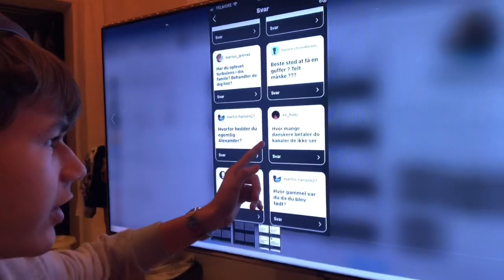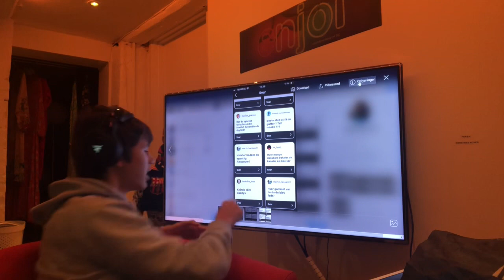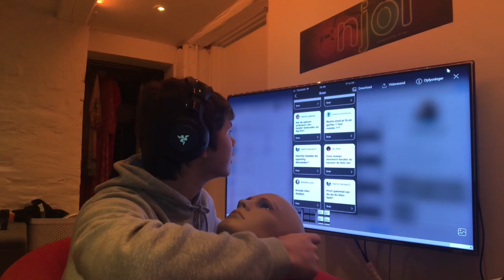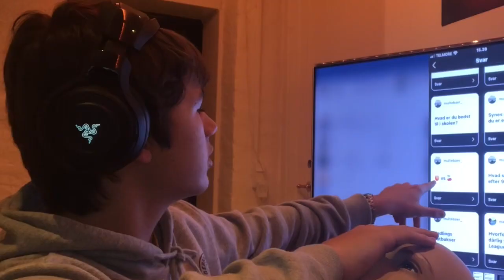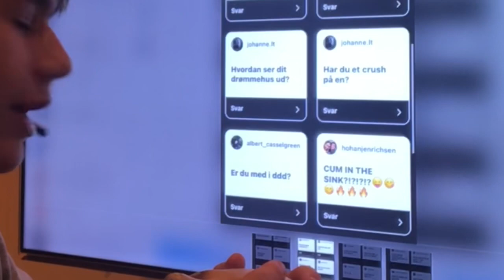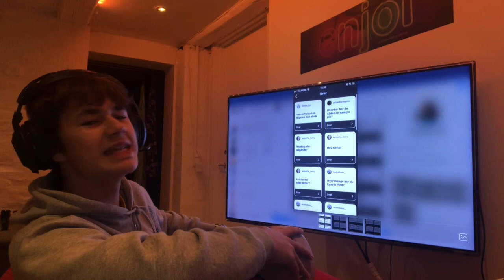CRAZY Q&A!! // TOTALT ILLEGALE SPØRGSMÅL - OG JEG SVARER!!?!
Til dem der ikke kender mig rigtigt, held og lykke med de næste 6 minutter, du får brug for det:)